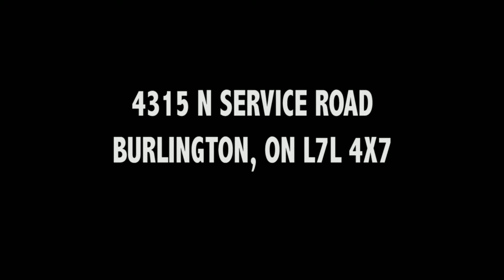2018 DODGE CHARGER GT | Car Nation Canada DIRECT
Car Nation Canada DIRECT is a Pre-Owned Superstore with over 400 Quality Used Cars For Sale located in Burlington, Ontario.

Burlington is situated in the greater Toronto area between Oakville & Hamilton & South of Milton. See us below on our Google Places Page: